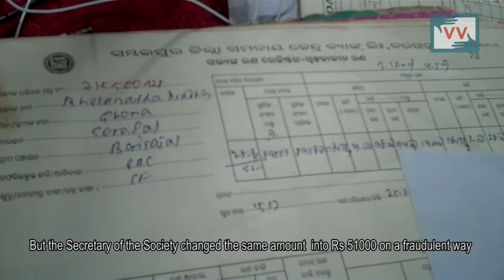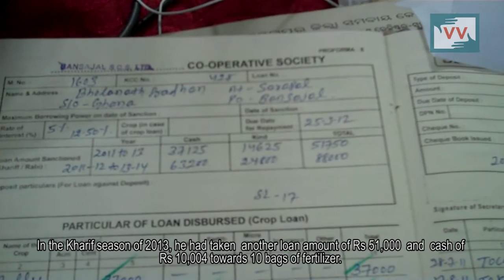Rs.5000 Debt Leads Farmer To Suicide | Mamta reports for IndiaUnheard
Another debt-ridden farmer commits suicide by eating poison. Bholanath Pradhan had taken a loan amount of Rs 5000 and 10 bags of fertilizer for his 3-acre land. The loan amount on paper was put down by the loan officer as Rs 51000 and 10 bags of fertilizer instead, which Bholanath was unaware of.

Mamta Patra reports from Sarpal village, Redhakol block in Sambalpur district of Odisha for IndiaUnheard